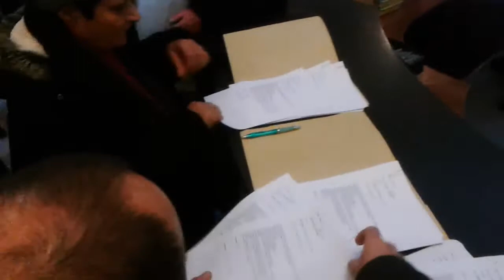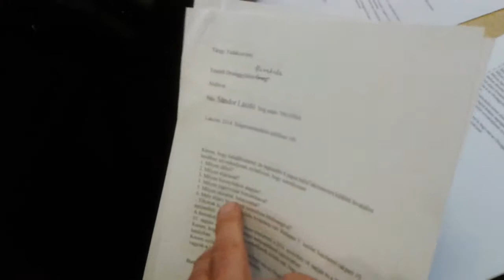1/2 2015.01.13 Kitiltás a Képviselői Irodaházból (folytatás)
"Bent vannak már az épületben! Bent vannak már az épületben..."